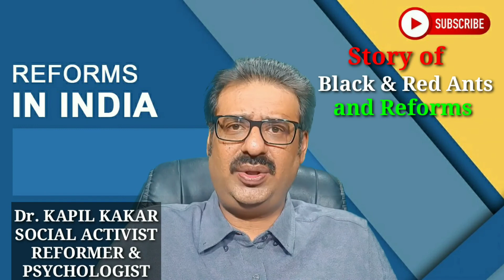Like Black & Red Ants fight in a Jar, system makes people fight on basis of caste, creed & Religion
Like Black & Red Ants fight in a Jar, system makes people fight on basis of caste, creed & Religio